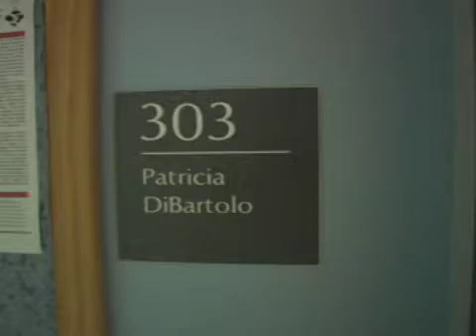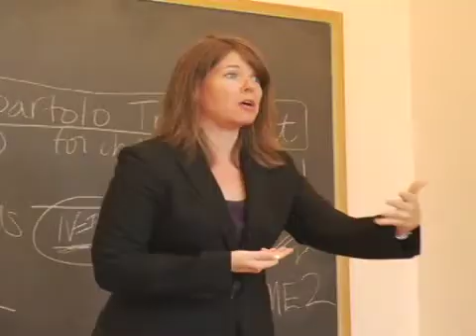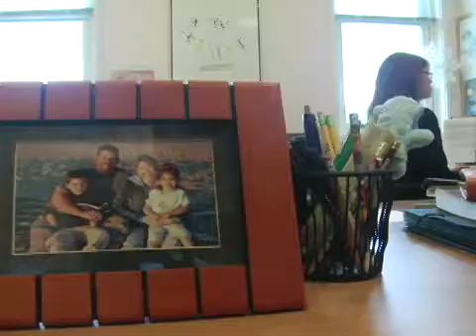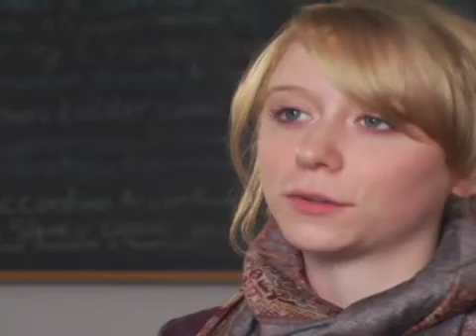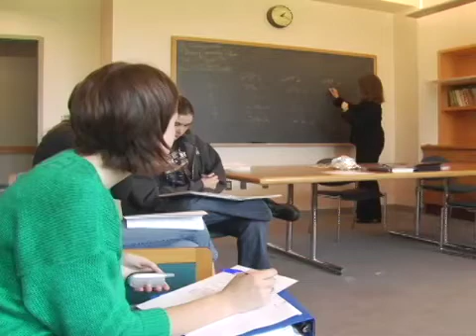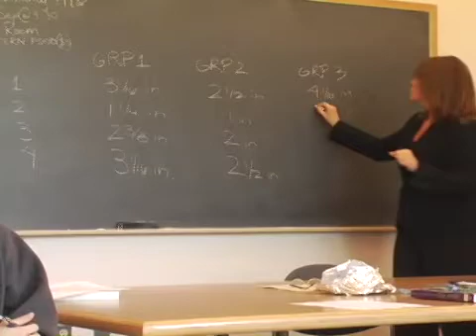Sherrerd Prize for Distinguished Teaching - Patricia DiBarto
DiBartolo graduated from Smith in 1989 and returned as a faculty member six years later after receiving a doctorate in clinical psychology from the State University of New York-Albany. DiBartolo teaches clinical psychology, advanced research methods, and child and adolescent anxiety disorders. Her research specialties include social anxiety and the phenomenology and clinical correlates of perfectionism. She has published more than 30 articles and chapters on these topics, co-edited the volume From Social Anxiety to Social Phobia: Multiple Perspectives, and co-authored a therapist guide titled Cognitive-Behavioral Therapy for Social Phobia in Adolescents: Stand Up, Speak Out. DiBartolo is also a member of the working group charged with developing the college's strategic initiative to promote a culture of research, inquiry and discovery, and serves on Faculty Council.